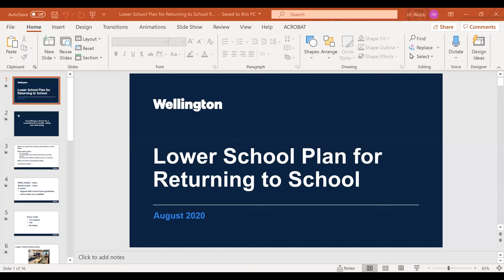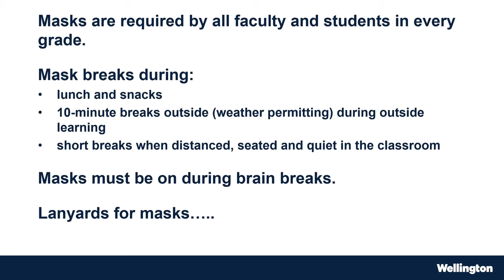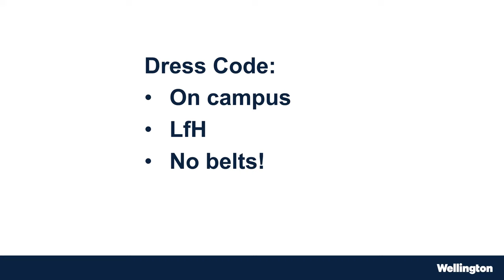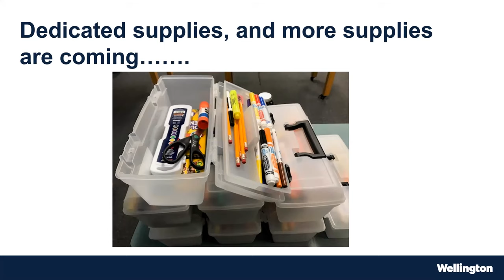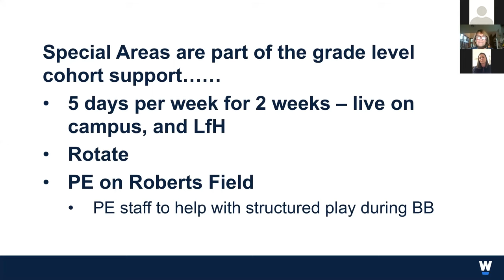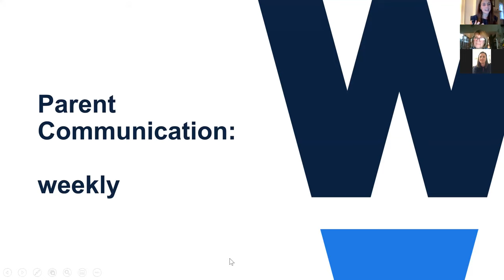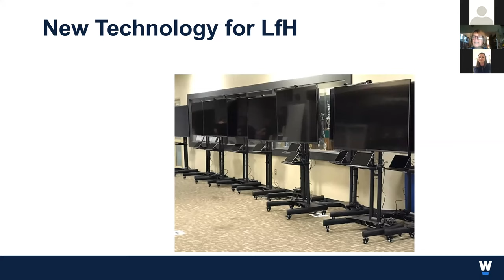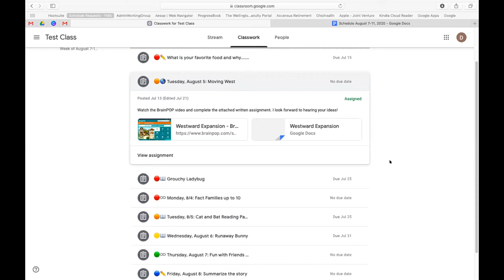Wellington Lower School August 18 Information Session